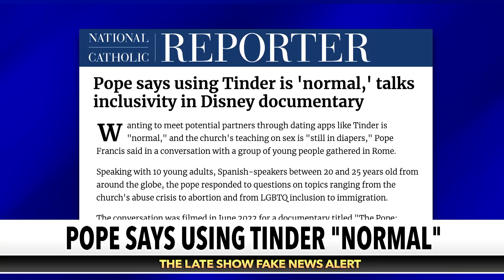Pope Francis Normalizes Dating Apps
The Pope reminds us that mankind’s deepest aspiration is to love, and to be loved.